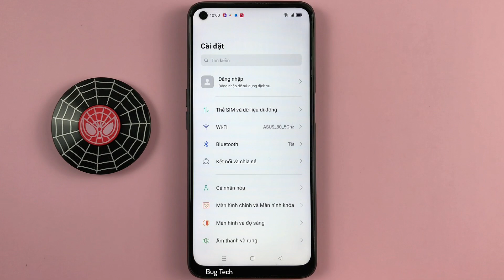Cách thay đổi âm lượng phương tiện, nhạc chuông, thông báo báo thức trên OPPO A54